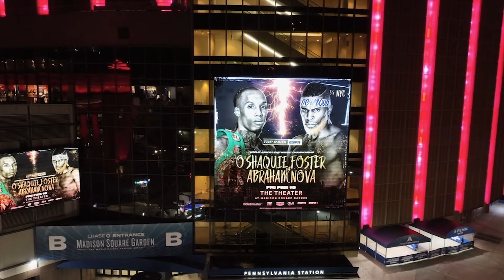O'Shaquie Foster Tells His Story | BOXING INTERVIEW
oshaquiefoster sits down with Mark Kriegel and reflects on his upbringing ahead of his fight with abrahamnova.

O'Shaquie Foster, the fighting pride of Orange, Texas, will make his second world title defense against Abraham “El Super” Nova on Friday, Feb. 16 at The Theater at Madison Square Garden.

Promoted by Top Rank, in association with Murphys Boxing and 12 Rounds Promotion, ticket information and undercard fights will be announced in due course.

Foster-Nova will be broadcast live on ESPN, ESPN Deportes and ESPN+ at 9 p.m. ET/6 p.m. PT.